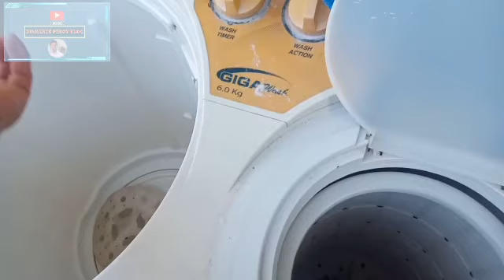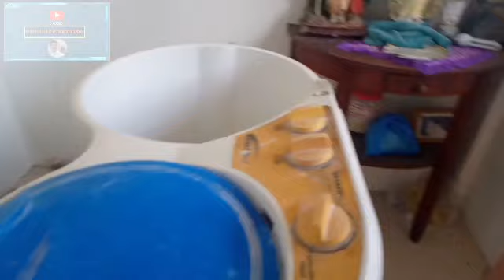BAKIT HINDI MAKA DRAIN AT PUMAPASOK ANG TUBIG SA SPIN DRYER?||DiskartePinoyVlog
Ano ang sira kapag ang tubig pumasok sa dryer
 Bakit mahina ang ikot ng spin dryer